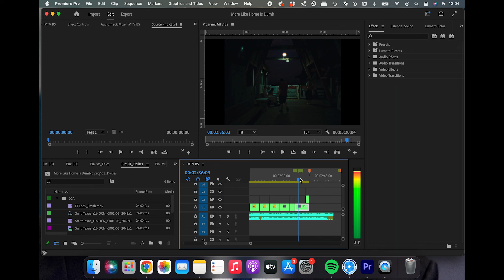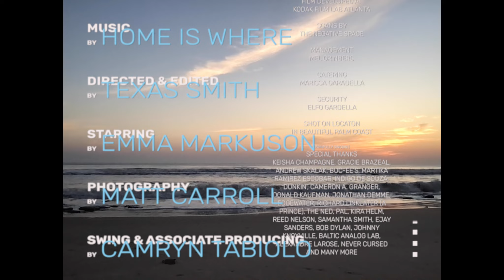Home Is Where - "yes! yes! a thousand times yes!" (Official Music Video)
Lyrics:
her wedding dress was sewn
from semen she spat into
her hands, screamin’:

trading flesh for flypaper,
& armed to the dentures,
we dawn a regalia
of useless genitalia.

& closing the bible,
the minister smiled:
“you may now kiss
the bride.” & they stood and
stared for a while
as husband & wife

squishing mosquitoes
all along their arms
then drove on home
in separate cars.